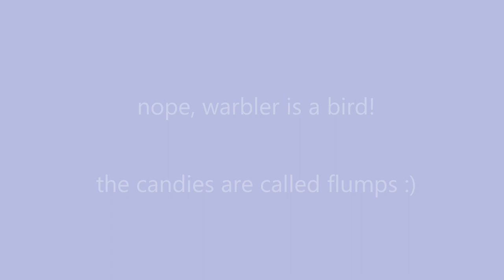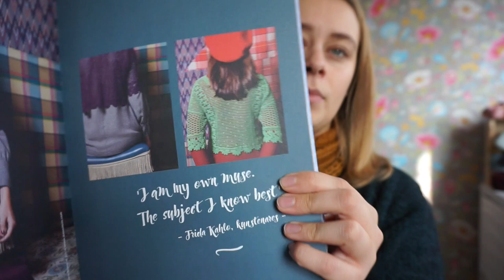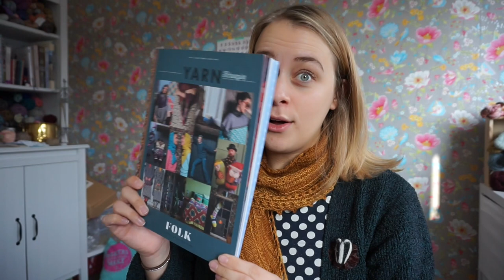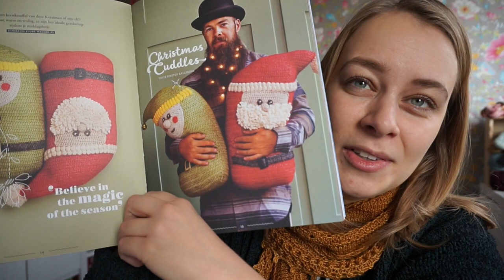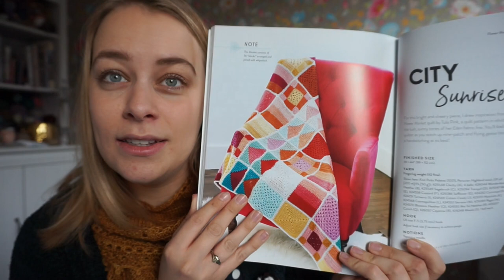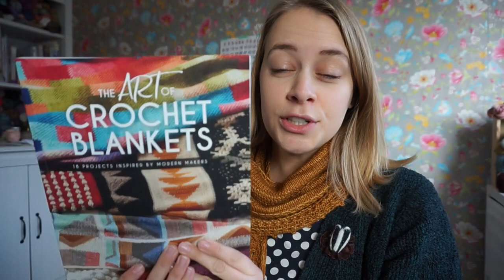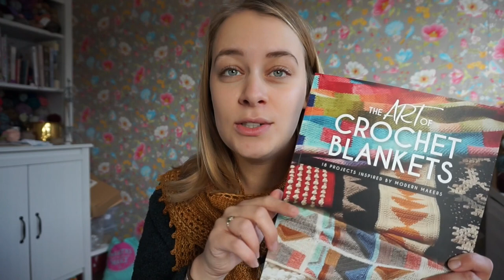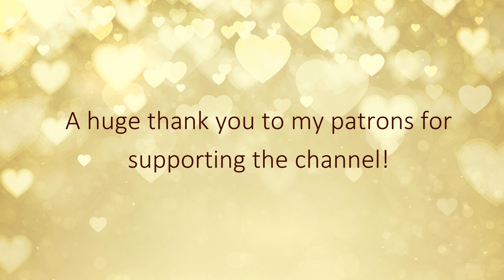New Leaf Podcast Ep 45 - Season of Giftknitting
03:46 Madly in Love Socks #2 FO
07:45 Mithril Beanie FO
13:23 Pottery Class!
23:28 Festive Sockalong socks
30:06 Olga Cardigan crochet WIP
34:40 Scheepjes FOLK along
39:05 Art of Crochet Blankets book
46:07 Handdyed yarn news